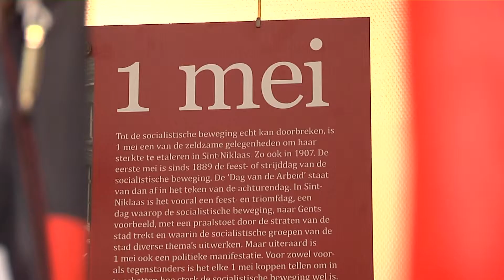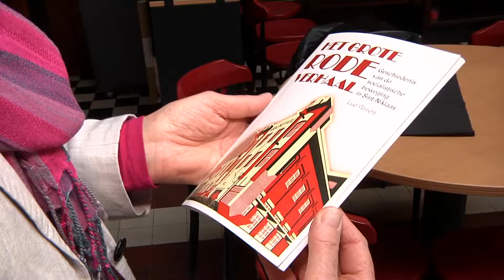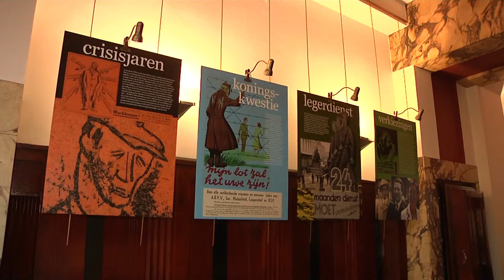Kleurrijk Oost-Vlaanderen - 2017-03-31 - Het grote rode verhaal